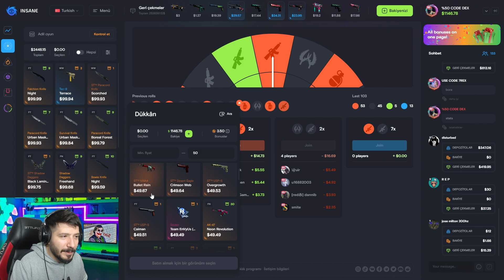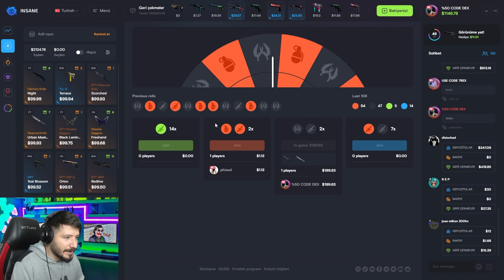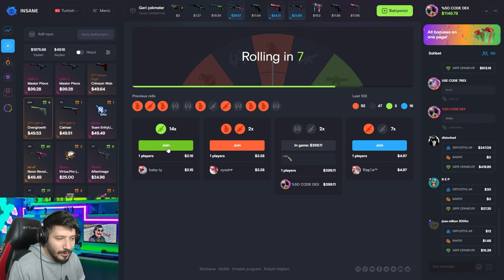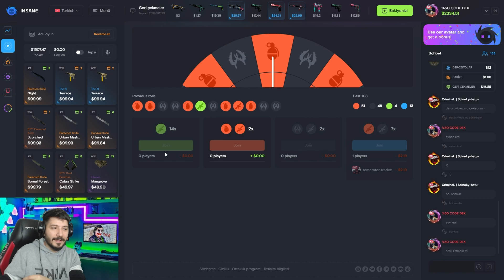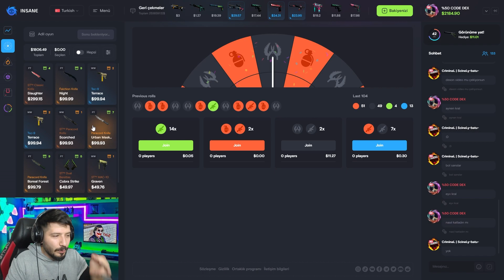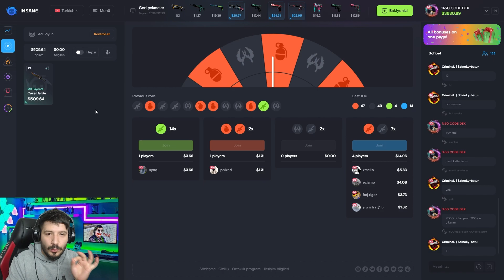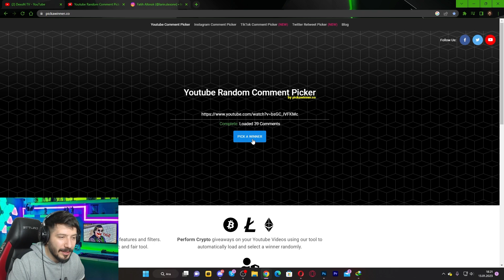BU SİTE ZENGİN ETMEYE DEVAM EDİYOR insane gg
insane.gg hellcase csgonet topskin topskin insane gg knifex